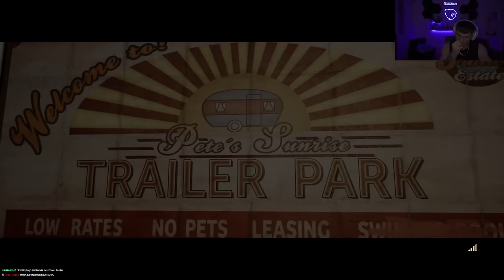EL JUEGO QUE DESTRUYE A MIS AMIGOS | A Way Out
Toma Mazza juega A Way Out con Frankillo en stream.